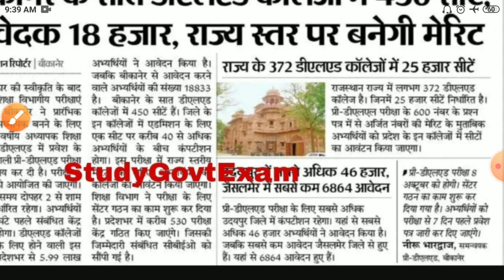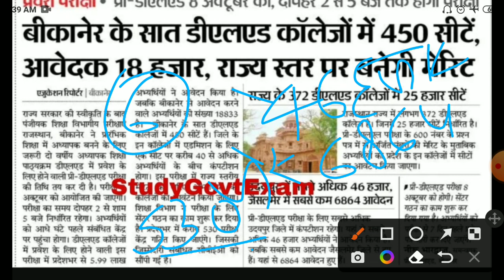Rajasthan bstc exam date/bstc exam 2022/Raj Bstc Cut-off 2022/Bstc online form 2022/bstc 2022 form